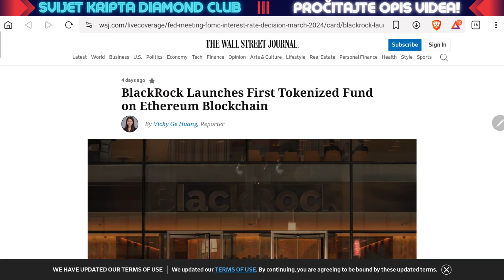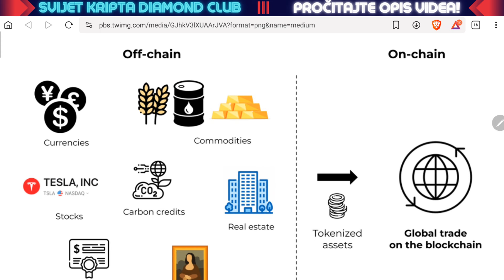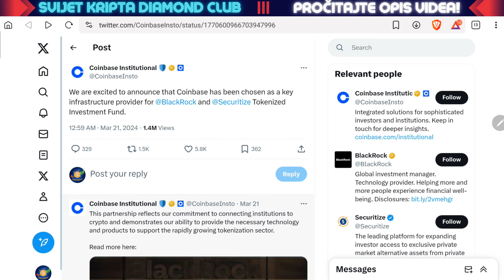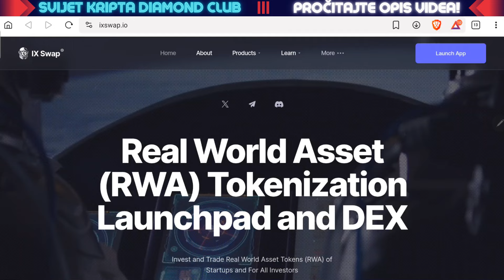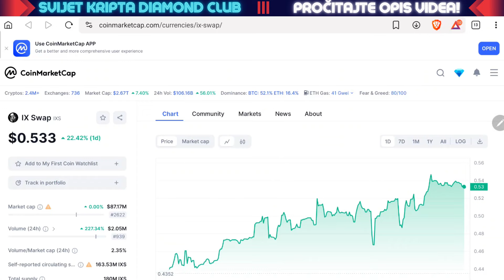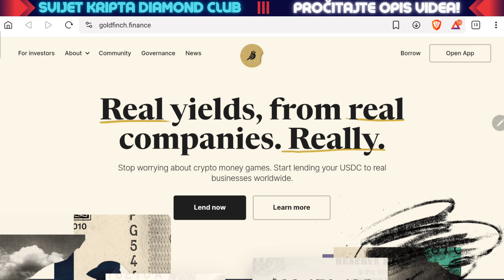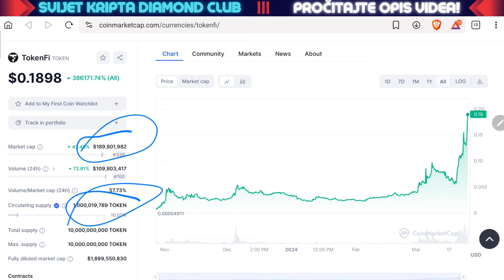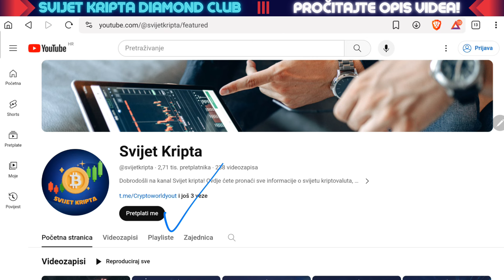RWA sektor kriptovaluta mogao bi biti rame uz rame s Gaming i AI? 💎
SVIJET KRIPTA DIAMOND CLUB 💎

💎 Ekskluzivni sadržaj
💎 Analize projekata
💎 Moje kupnje i prodaje
💎 EKSKLUZIVNI INFO O PROJEKTIMA👀

Samo 30$ mjesečna donacija za kanal.

(NIKADA VAM JA NEĆU PRVI POSLATI PORUKU)

Ovo nije samo posebna grupa, već podrška za trud i rad koji ulažem u kanal. Svaki član dio je priče da se potpuno posvetim i da sadržaj kanala bude još kvalitetniji.

U grupi se ne prodaju signali i slično, već isključivo informativne analize i novosti na temelju kojih možete donositi svoje odluke.
⬇️ 10% popusta na kupnju Tangem walleta! ✅